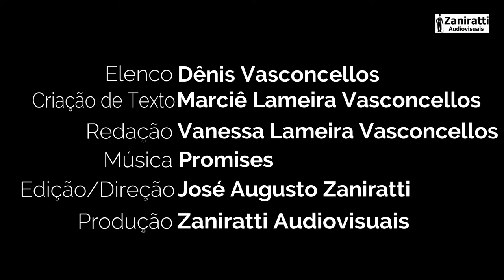Boas Festas da ZANIRATTI Audiovisuais - Dênis Vasconcellos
Compatilhe!
Visite e nos siga no Twitter e Instagram, onde publicamos dicas, vídeos e fotografias!